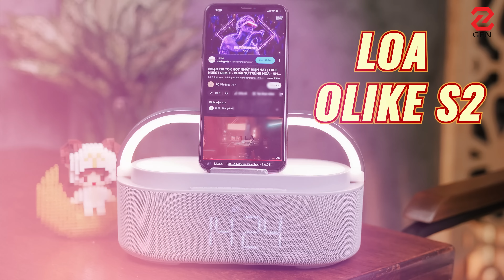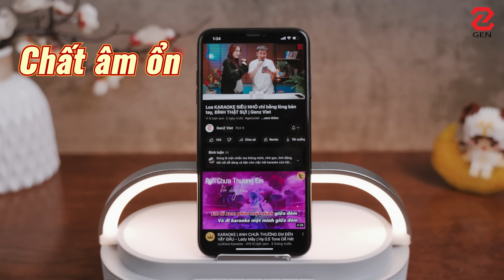Loa SIÊU XỊN 5 tính năng trong 1: đèn ngủ, đồng hồ, giá đỡ điện thoại, loa bluetooth,...| Genz Viet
Một thiết bị decor siêu đa năng 5 trong 1, vừa là loa Bluetooth, vừa là đèn ngủ, vừa là đài FM, vừa là đồng hồ và cũng kiêm luôn một cái giá đỡ điện thoại nữa. Đã vậy thiết kế “thấy cưng” dễ sợ luôn - và đây chính là loa bluetooth Olike S2.